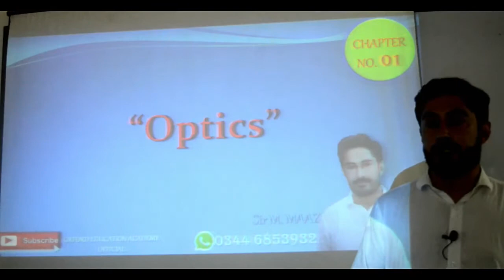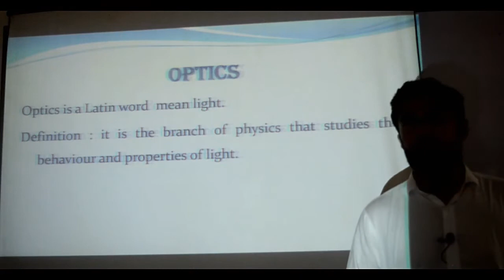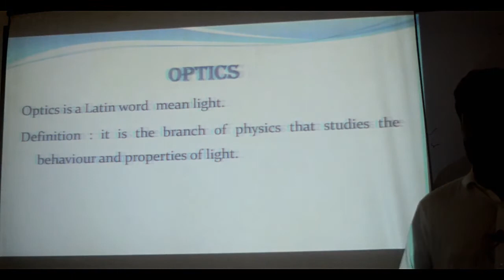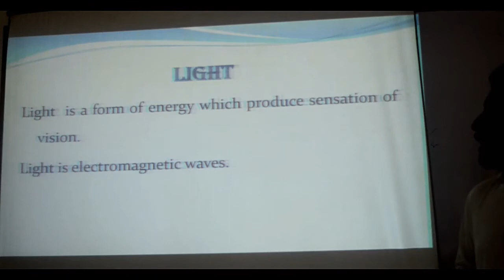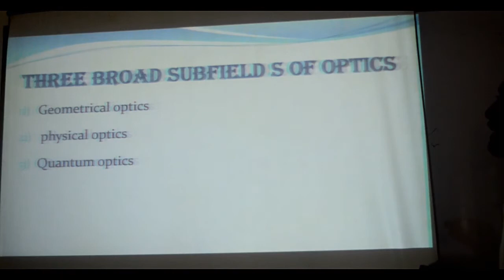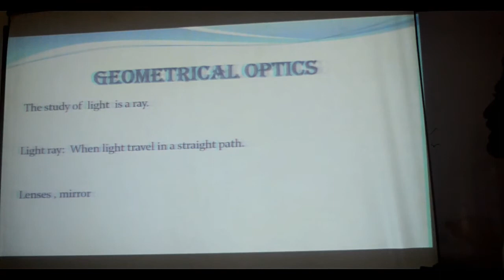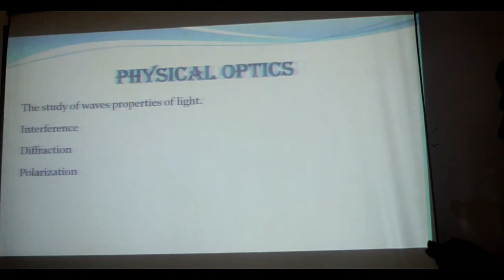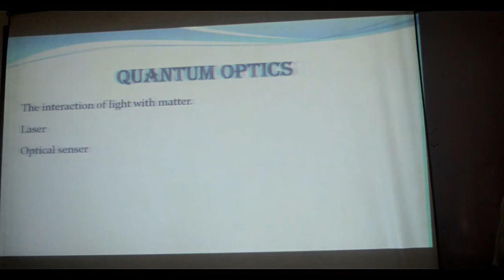LECTURE 19 | OPTICS